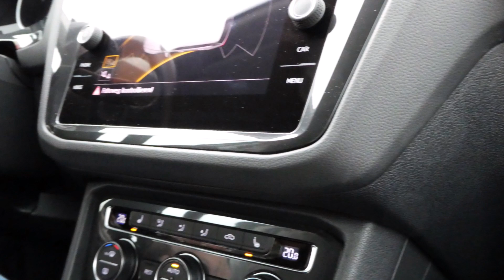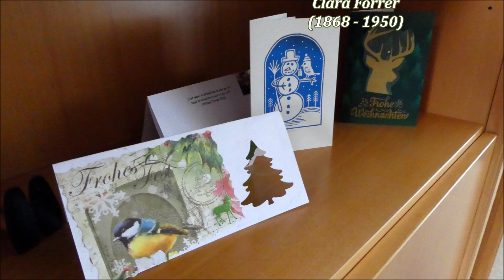Mit Maria unterwegs: Bilder des Augenblicks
Im ADVENT 2022 - alles, was mit vor die Kamera kommt...